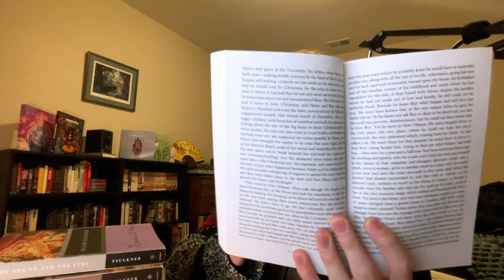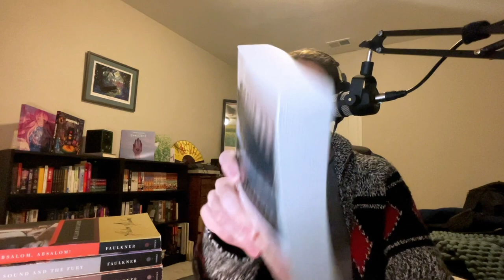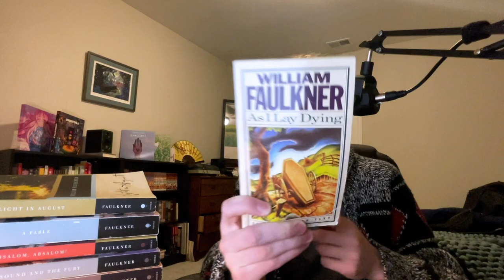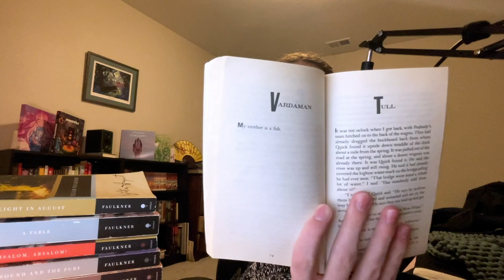Ranking Every Faulkner Novel I've Read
So I have a problem: I read way too much William Faulkner. I've read over half of his works, and so I have decided that I want to rank all of them against each other. I have read 10 out of 19 of his novels, which is just over half way, so I decided to do a little bit of ranking as like a half-way checkmark.

Timestamps:
0:00 Introduction
2:07 The Unvanquished
4:58 Sanctuary
7:43 Soldiers' Pay
10:17 Mosquitos
12:52 The Reivers
17:11 The Sound and the Fury
22:59 Absalom, Absalom!
27:23 A Fable
32:46 Light in August
36:10 As I Lay Dying